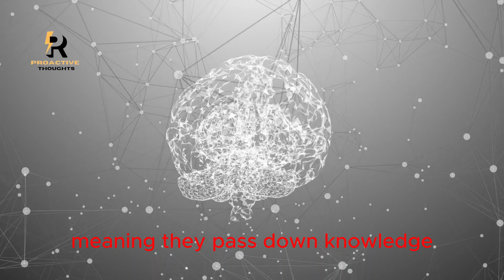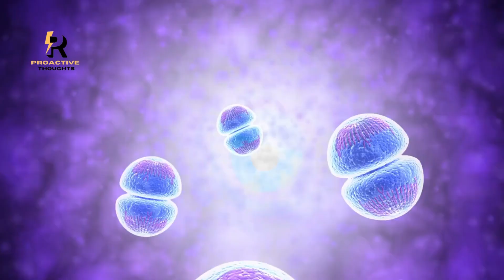The Mind-Blowing Problem-Solving Skills of Crows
Crows Aren't Just Smart, They Are Scarily Smart

Did you know that crows are actually quite smart? Not only are they capable of intelligent problem-solving, but they're also capable of building tools and organizing their societies.

In this video, we'll look at some fascinating facts about crows and how they've evolved over time.
 We'll see how crows use their intelligence to survive and thrive in the environment, and how their smarts have helped them to become one of the most successful species on earth.
They might not seem to be the smartest creatures in the world, but some crows have brains bigger than yours. In proportion to the rest of their bodies, of course.

They could even be the smartest non-humans on the planet and smarter than 7-year-old humans!

Why Crows Are as Smart as 7-Year-Old Humans

Crows normally find one partner for life and live in pairs or small family groups.
 It all sounds like “caw, caw” to you, but crows have a variety of sounds, and each means something to others of their kind.
Red Birb Bye Bye Green Screen
Brutal Moments of Birds Hitting and Swallowing Their Prey
A group of Goldfinches playing for the camera